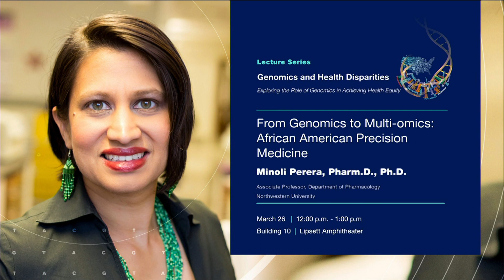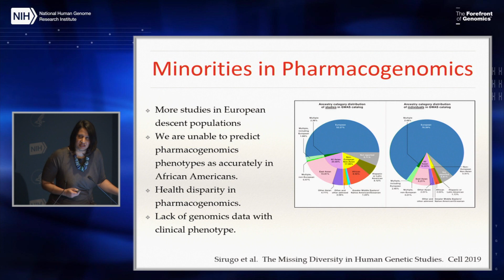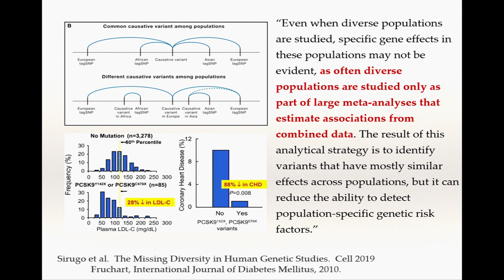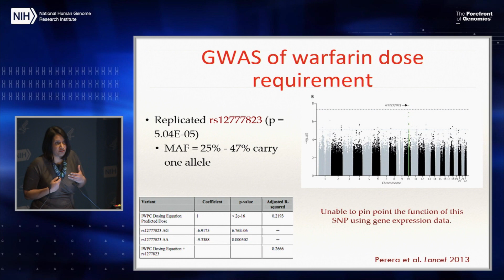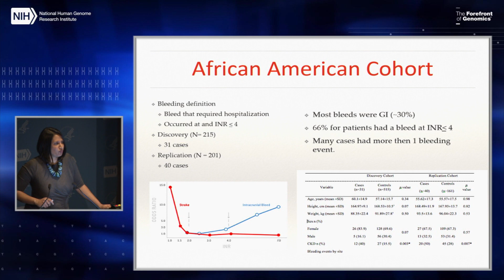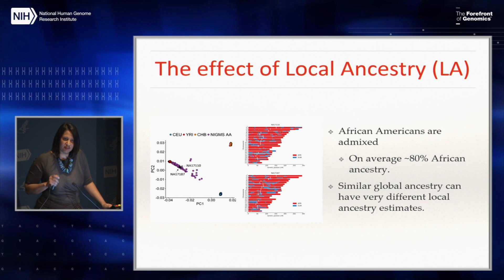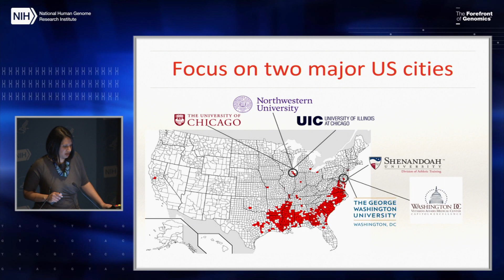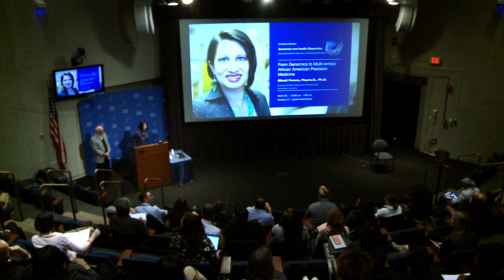From Genomics to Multi-Omics: African American Precision Medicine - Minoli Perera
March 26, 2019 - The Genomics and Health Disparities Lecture Series was formed to enhance opportunities for dialogue about how innovations in genomics research and technology can impact health disparities. Topics will range from basic science to translational research. More